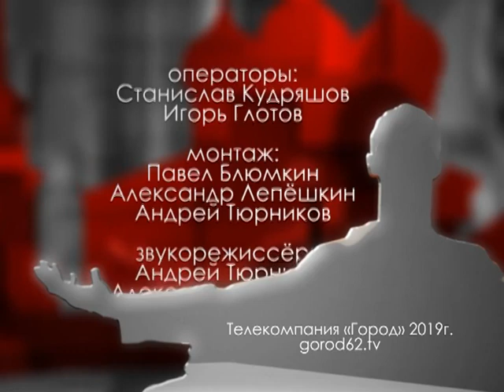Городские встречи 21.06.19 Олеся Фатюнина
Заведующая сектором отдела археологии Рязанского историко-архитектурного музея-заповедника